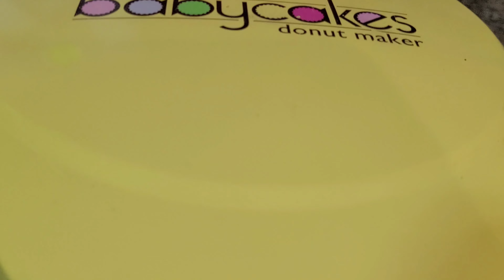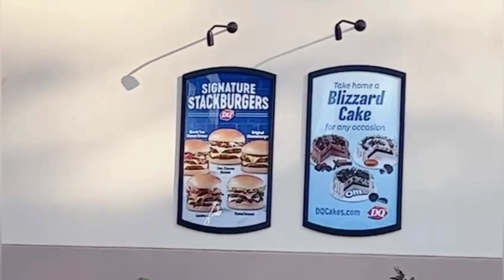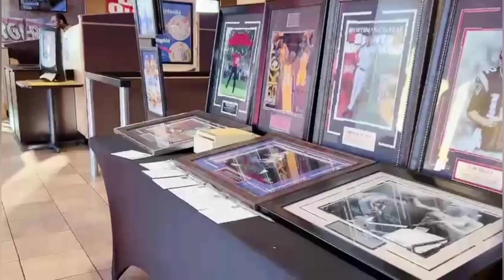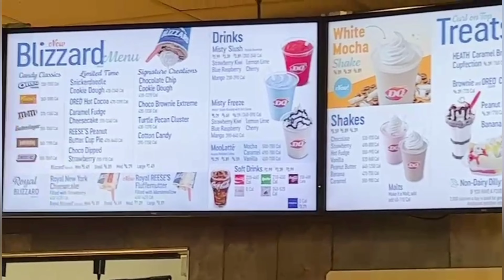how to make donuts without sugar is ko shaayad kabhee kisee ne nahin khaaya|Ice Cream zakiausavlogs